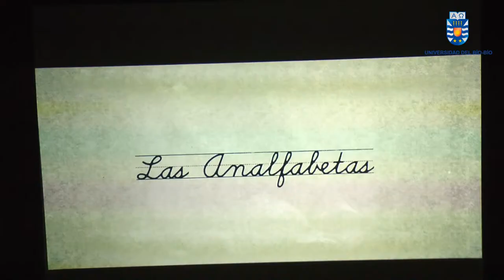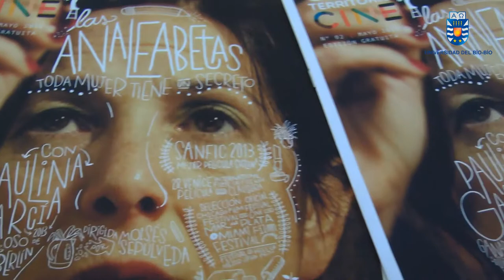Ciclo de Cine de la UBB estrenó película "Las Analfabetas"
La elogiada película chilena "Las analfabetas", se estrenó en las salas del país y en Chillán, fue el Centro de Extensión de la Universidad del Bío-Bío el encargado de concretar su exhibición.